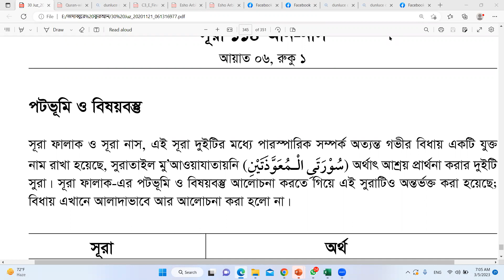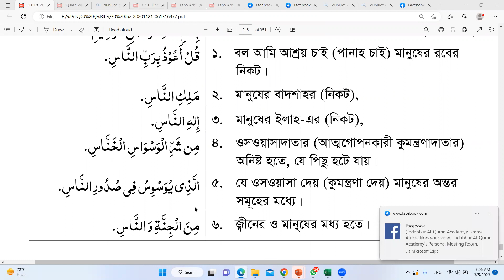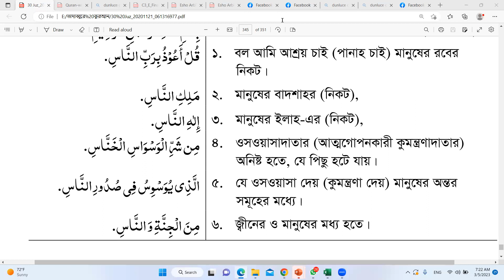সূরা নাস অর্থসহ নাযিরা, ক্লাস-৯